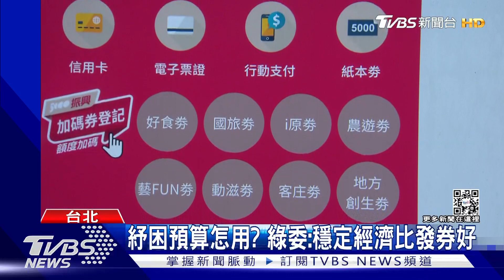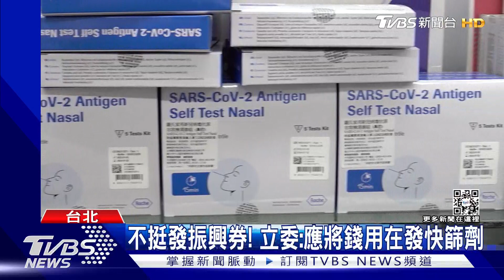紓困延長「再發振興券」? 蘇揆:視疫情而定｜TVBS新聞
近日疫情嚴峻，行政院函請立法院同意「嚴重特殊傳染病防治及紓困振興特別條例」及特別預算延長一年施行。這預算還剩約1300億元，有沒有可能再發振興券？行政院長蘇貞昌沒否認，說會視疫情而定；而朝野立委則認為，預算用在幫助產業、穩定經濟，或是支援快篩試劑，比較符合需求！